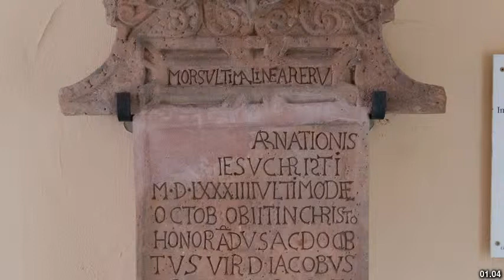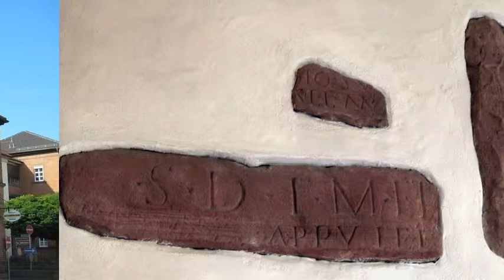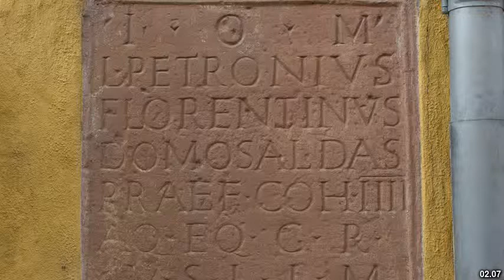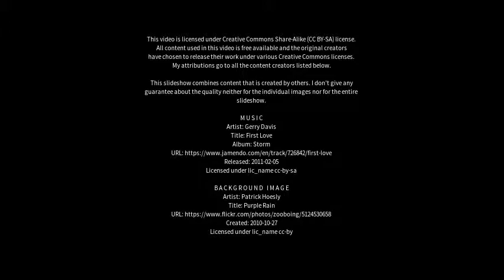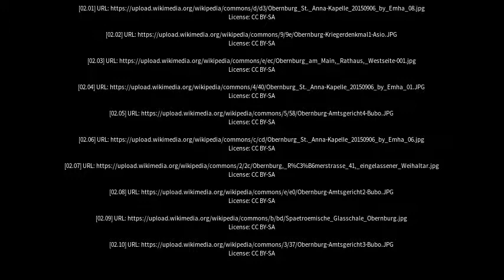Best places to visit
Best places to visit - Obernburg am Main (Germany) Best places to visit - Slideshows from all over the world - City trips, nature pictures, etc.